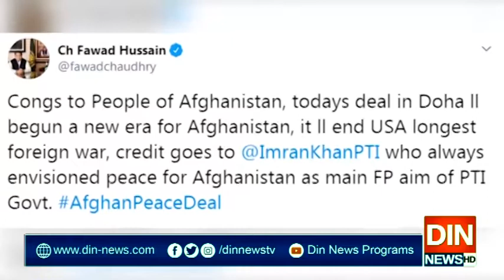فواد چودھری نے افغان امن معاہدے کا کریڈٹ عمران خان کو دے دیا